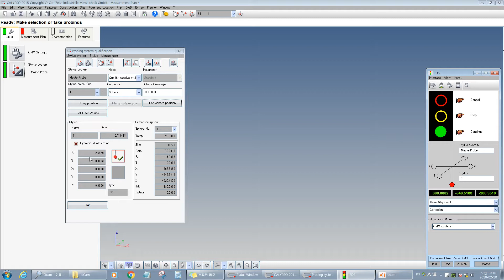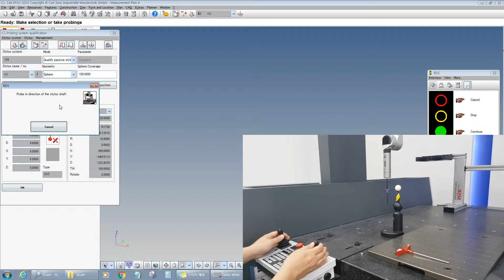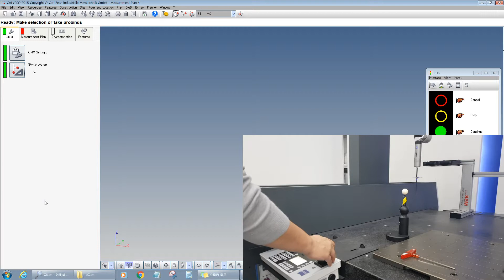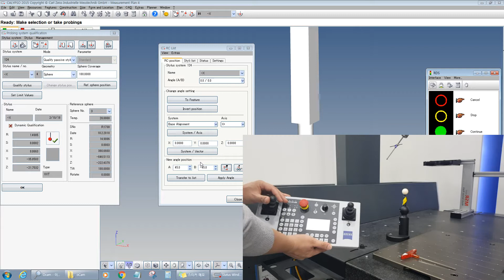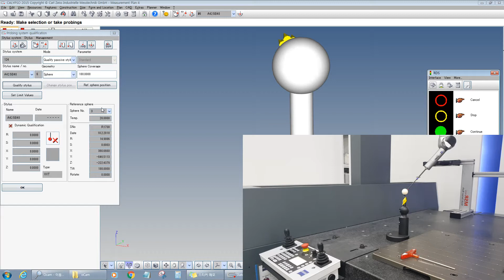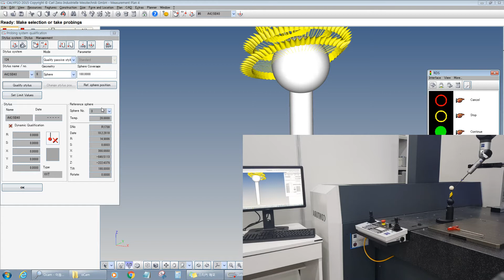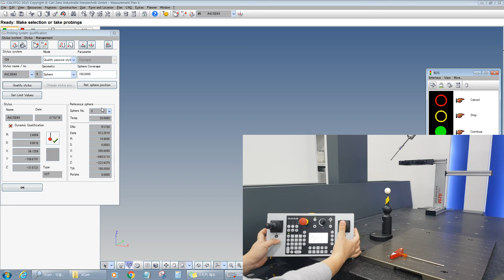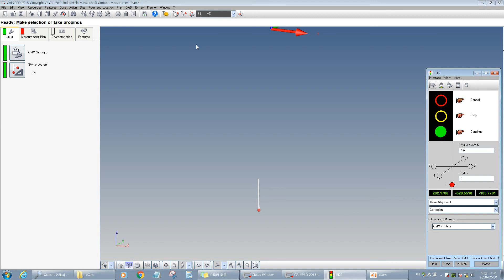02 StylusQualify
ZEISS Calypso - Stylus Qualification after Master Qualification